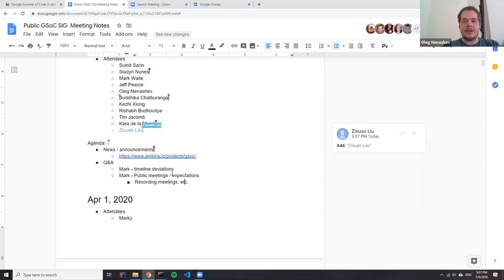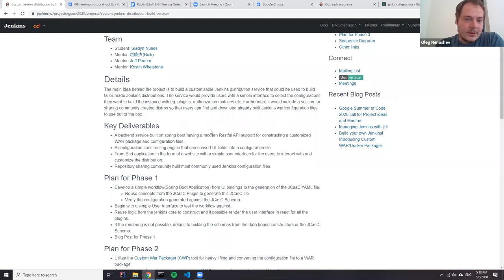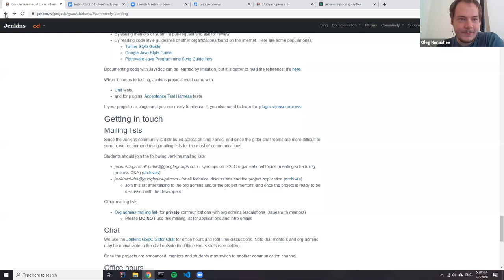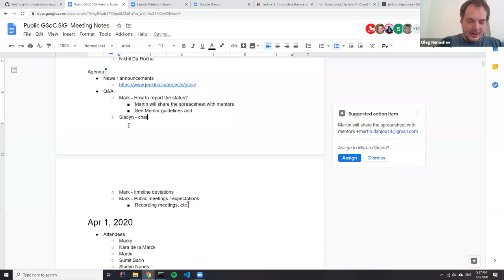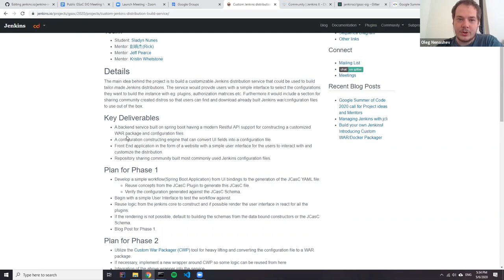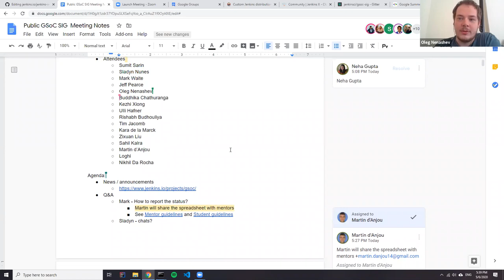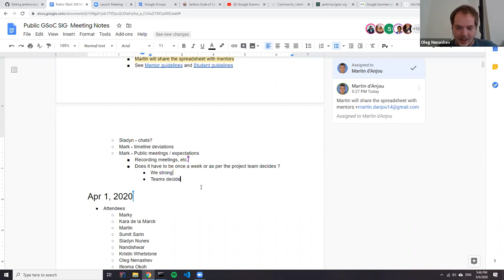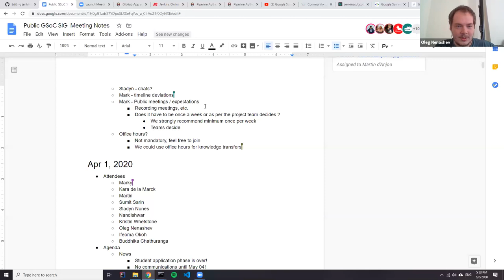GSoC in Jenkins, Office Hours, May 06, 2020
After the Google Summer of Code project announcements on May 04, we are restarting regular GSoC office hours. In this video call we welcome 7 students who will be working with the Jenkins organization this summer. We also discuss the next steps for the community bonding and answer questions from students and mentors.

GSoC 2020 Projects:
* Sladyn Nunes - Custom Jenkins distribution build service
* Sumit Sarin - External Fingerprint storage for Jenkins
* Rishabh Budhouliya - Git Plugin Performance Improvements
* Kezhi Xiong - GitHub Checks API for Jenkins plugins
* Loghi Perinpanayagam - Jenkins Machine Learning Plugin for Data Science
* Buddhika Chathuranga - Jenkins Windows Services: YAML Configuration Support
* Zixuan Liu - Jenkins X: Apps/Addons consolidation